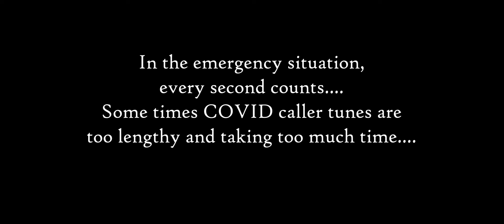Calling Telugu Covid awareness 3D animation Short film